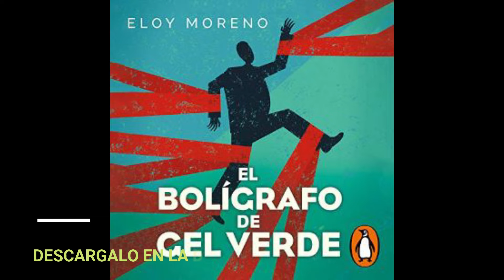EL BOLIGRAFO DE GEL VERDE(audiolibro)ELOY MORENO